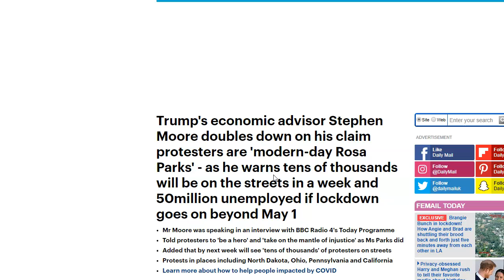Stephen Moore compares covid19 protesters to Rosa Parks